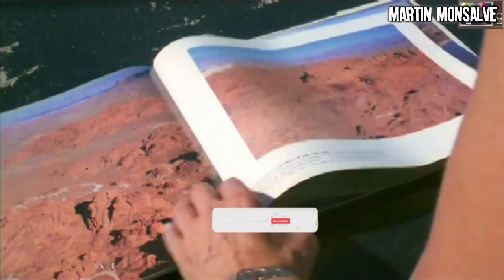Neil Breen: El Inicio De La Leyenda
Antes de las explosiones y los tigres y los hermanos gemelos y de Fateful Findings estuvo "Double Down", la primera película del legendario Neil Breen.